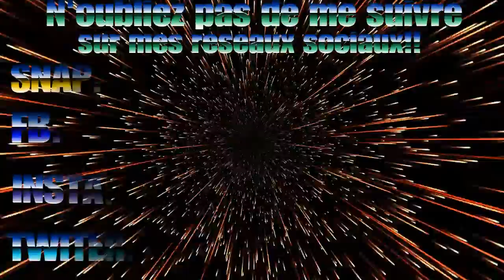GROSSE INFORMATION !!!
Yop les potes j'espère que vous allez bien en tout cas moi sa va pas du tout  donc on se retrouve pour une nouvelle vidéo sur Fortnite ou je vous informe que j'ai plus de co. J'espère que la vidéo va vous plaire n'oubliez pas de vous Abonnez , de lachez un like et de partager sa ferai grave plaisir sur se bonne vidéo piss.

Mon PSN: Alexis-_-Lyon-69
Celui de la chaine : Monsterkill692
Mon SNAP: Stanlegeekdu692
Mon FB: Stan Fortnite
Mon Insta: MonsterKill_Fortnite
Mon twitter: MonsterKill_Fortnite